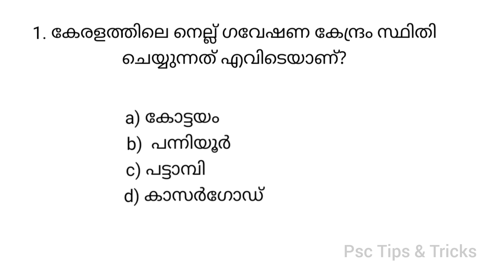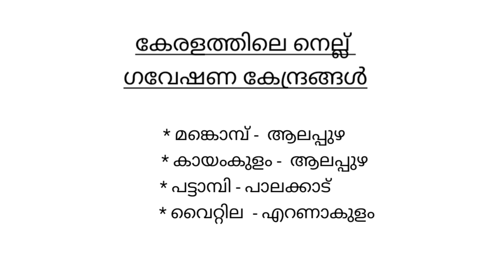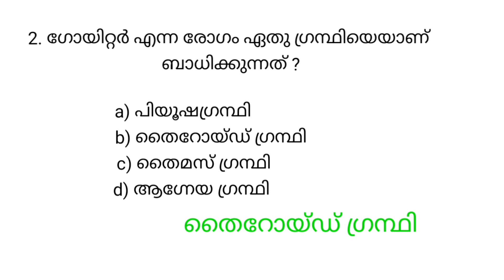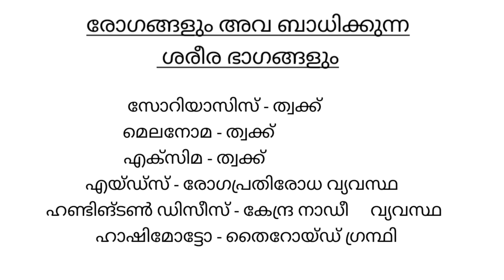LDC-LGS PREVIOUS YEAR QUESTION PAPER |MOCK TEST |@PscTipsTricks86 | വിജയത്തിനായുള്ള പഠനം ആരംഭിക്കാം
MISSION LDC |LDC ചോദ്യപേപ്പർ | Kerala PSC |LGS |University LGS|@PscTipsTricks86

LDC/LGS - MODEL QUESTION

LDC/LGS - PYQ RELATED FACTS

LDC/LGS - Question Paper Series

Maths

Psc tips and tricks (LDC)

khadi board LDC mock test

PSC ആവർത്തിച്ചു ചോദിക്കുന്ന ചോദ്യങ്ങളും അനുബന്ധ വിവരങ്ങളും
LDC-2024
# ldc_studyplan
PSC Junior Accountant Syllabus 2022 (Introduction to Income tax)

Divisional Accountant Previous Question Papers with answers PDF

PSC Accountant Mock Test

# accounting Concepts
# lecturer_in_commerce_polytechnic